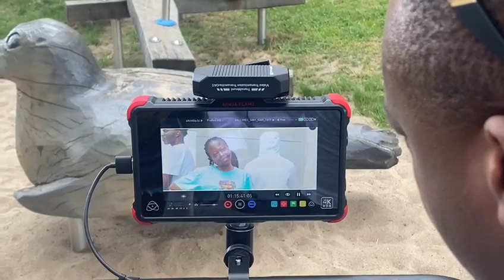behind the scenes of my commercial video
the behind the scenes of my LK commercial video